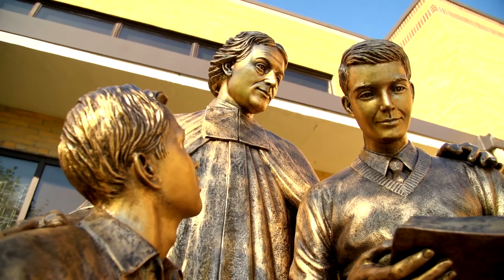An educator talks about Lasallian Education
Hear Mr. Deveso '89 describe how St. Joe's has embraced the mission of St. La Salle.